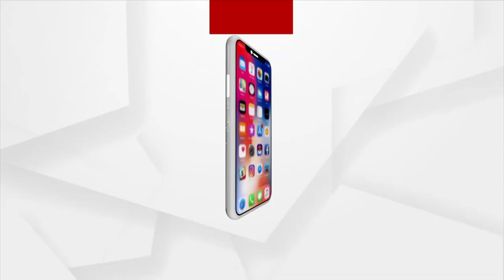Dengue Fear Grips Bhubaneswar